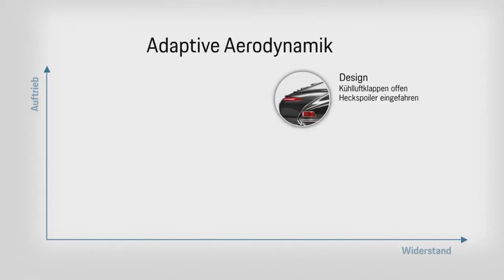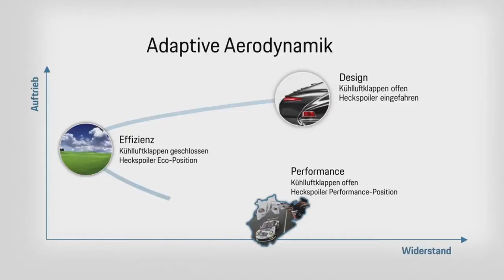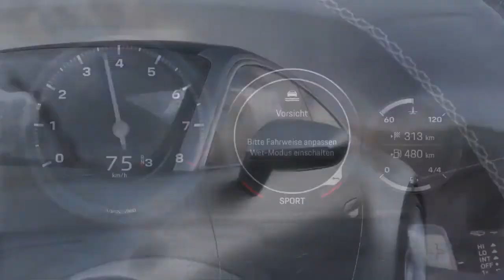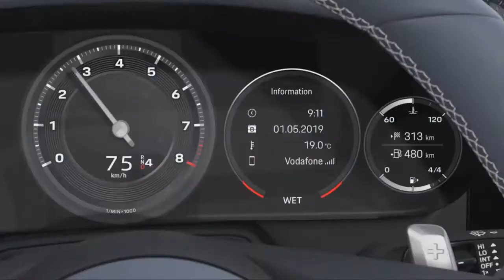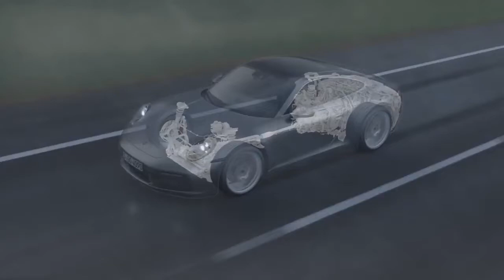2020 Porsche 911992 Testing from the mundane to the extreme !!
2020 Porsche 911992  Testing from the mundane to the extreme !!Year after year, Porsche consistently ranks among the most popular reliability surveys, such as J. D.'s annual energy dependency survey.One reason for this is the extensive testing that goes into the development of each of the German automaker's cars.

Porsche's next major introduction will be the redesigned 911, 992. The car will soon debut in the guise of Carrera and should appear in the salons next summer as a model in 2020. Ahead of the debut, Porsche spoke about the testing process.

Numerous prototypes - Porsche won't say how many - must withstand extreme climatic zones that vary greatly in temperature, air density and humidity. At the same time, they also run over elevation differences of up to 2.5 miles, endure traffic jams in major cities, and suffer repetitive rounds of harsh days on the track.

After all this, engineers test prototypes to ensure that each component functions as reliably as it did in the beginning. All of this is important to ensure that owners, no matter where they are, can drive their 911 without problems.

"In addition to superior performance, the 911 model is fit for daily use, which always turns it into a class of its own," said Andreas Prebstle, project Manager of the 911 line. "That's why we test the car in all conditions and in all weather and region."
Early in the development of the new Porsche, engineers focused on the chassis and transmission. In addition, there are functional and stress tests for electronic systems, including new driver assistance features. Then there are the climate tests, where cars have to run at -31 degrees F (-35 degrees C) during the Finnish winter and at around 122 degrees F (50 degrees C) during summer tests in the middle East and Death Valley. The prototypes also reach their lowest point of endurance in Death Valley, which drops about 295 feet below sea level; while the thin air on mount Evans in Colorado at 14,000 feet is another area that cars are experiencing.

Of course, the German Nurburgring always hosts long sessions, perhaps the world's toughest racetrack. While most trails are designed to be challenging, few rival the 12.9-mile ring length, the number of turns and severe elevation changes. The prototypes also drive on the Nardo Expressway in Italy, which is owned by Porsche, where the focus is not only on top speed, but also on cooling and handling.

By the time the tests are completed, the prototypes have already traveled about two million miles.

The 992 is based on an updated version of the 991 outbound platform and will offer buyers a hybrid option at some point in the lifecycle. We also know that all 911 models will have the same wide-body design, and some will have an eight-speed dual-clutch transmission.

As mentioned, the Carrera will be the first, in base and sport trim. Power for both will come from the same 3.0-liter turbocharged twin-cylinder engine that debuted in the 2017 911. The engine currently delivers 370 horsepower and 331 lb-ft of torque in the Carrera and 420 HP and 368 lb-ft in the Carrera S. Expect a bit more output in the redesigned Carreras.